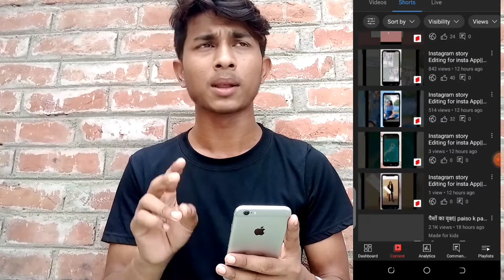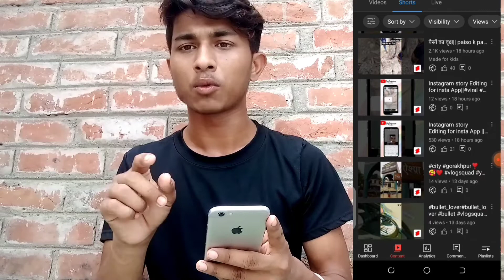YouTube short video varil kaise kare सिर्फ 2 मिनट में वायरल करे short video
YouTube par short video kaise viral.kare